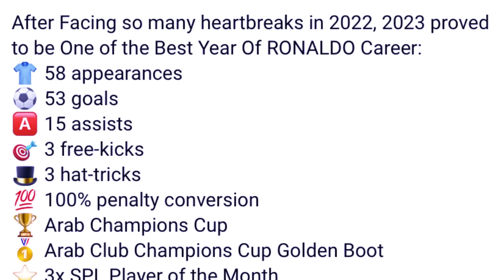na u snem ba sniewbok tam kylla syndon u ronaldo mynta sha u syiem ka football jong u snem 2023